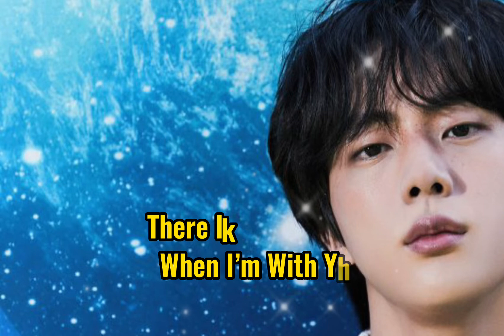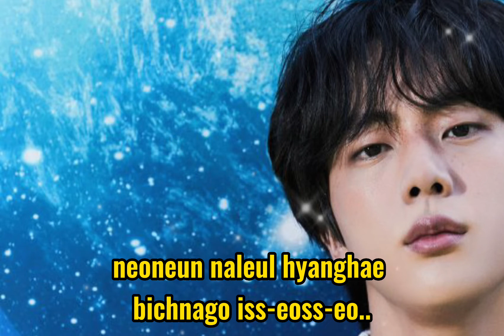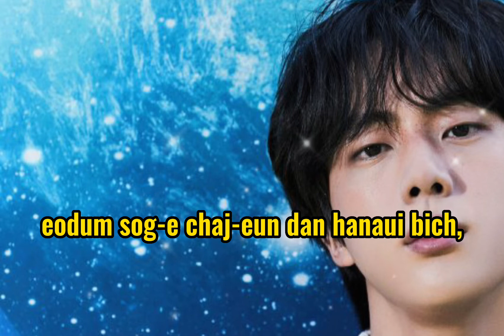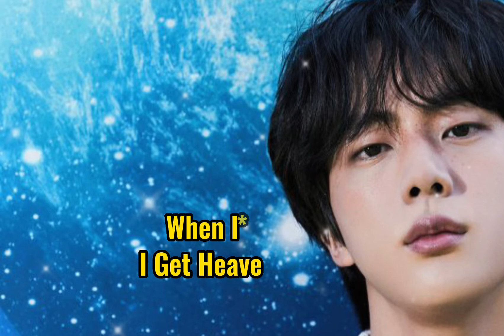The Astronaut || 진 Jin || Lyrics 🎵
Singer :

 진 (Jin)

Guy Berryman, Jonny Buckland, Will Champion, Chris Martin, 진, Kyrre Gørvell-Dahll, Joan LaBarbara, Johann Johannsson & Moses Martin

Lyrics : THE ASTRONAUT

kkeutnaji anh-eul History..
Oh, naui ujuga dwae jun,
uliui iyagi..

mogjeogji eobs-i heulleoganeun jeo sohaengseongcheoleom,
nado geujeo tteonaelyeogago iss-eoss-eo..
eodum sog-e chaj-eun naui modeun Dream,
saelobge sijagdoel Story..

There Is No One Else..
I Get Heaven To Myself, When I’m With You..
I Feel This Way I’ve Never Felt..

kkaejiji anhneun byeolcheoleom..
neoui kkum-i doeeo,
ujuleul yeohaenghaneun..

eoduun gil-eul bichwojuneun jeo eunhasucheoleom,
neoneun naleul hyanghae bichnago iss-eoss-eo..
eodum sog-e chaj-eun dan hanaui bich,
neoege hyanghaneun naui gil..

I Feel This Way I Never Felt..

I Get Heaven To Myself..

Fair in use is a use permitted by a copyright statute the might otherwise be infringing.

- LYRICS 🎵